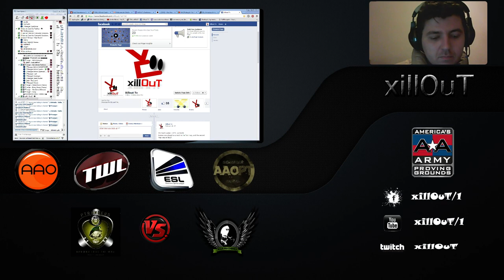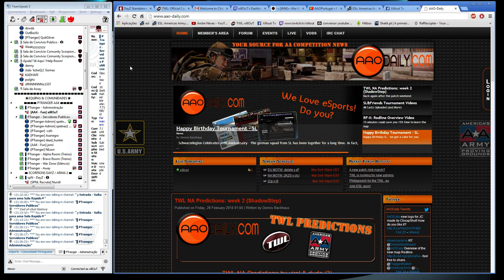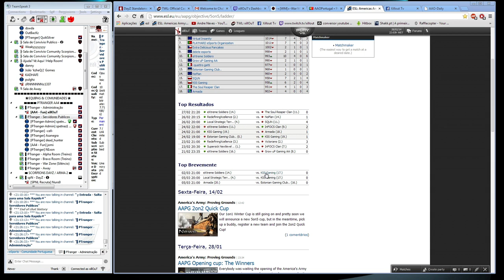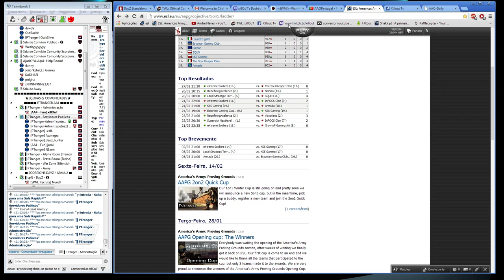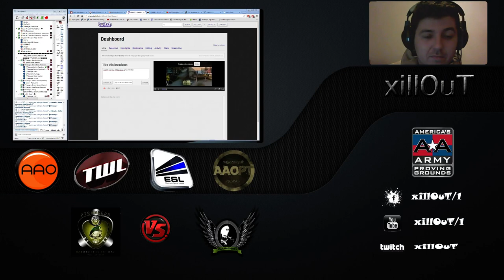AAOPT Opening Cup PLAYHARD vs PTrangers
PLAYHARD vs PTrangers  Overlay was wrong sorry about that guys!!